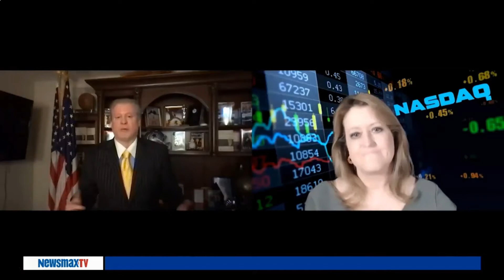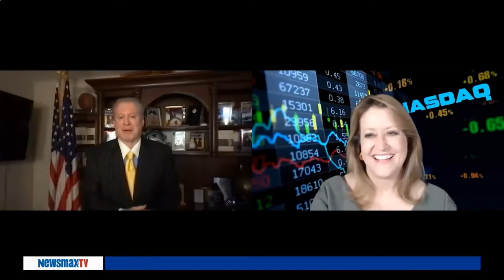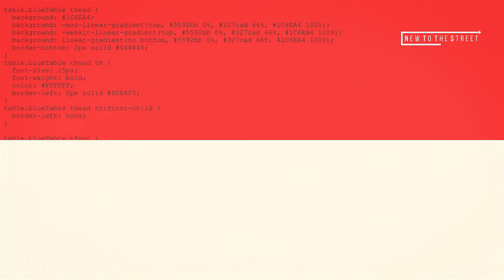New To The Street interviews Mr. Wayne Allyn Root, CEO of Winners, Inc.’s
New To The Street interviews Mr. Wayne Allyn Root, CEO of Winners, Inc.’s (OTC: WNRS) subsidiary, VegasWINNERS, Inc. Appearing monthly on “New To The Street, Wayne talks about sports betting, giving advice, and sharing content from VegasWINNER, Inc.’s newly launched show, KRUSH House.